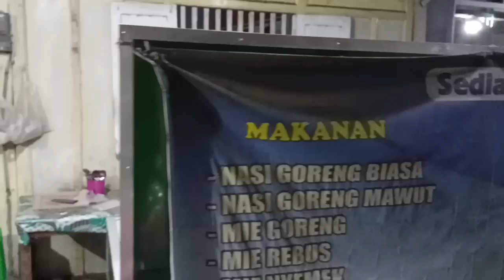ALKHAMDULILAH MASIH BISA NTRAKTIR TIPIS2 ,.,,,